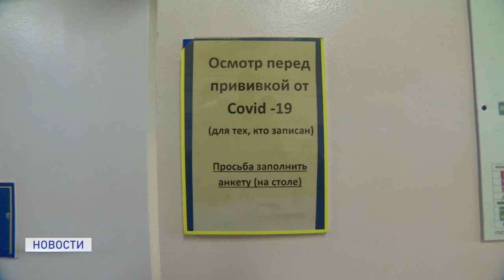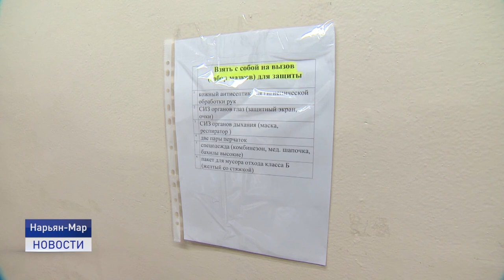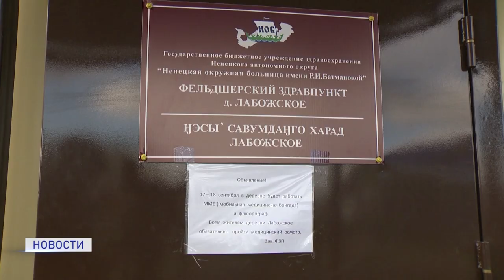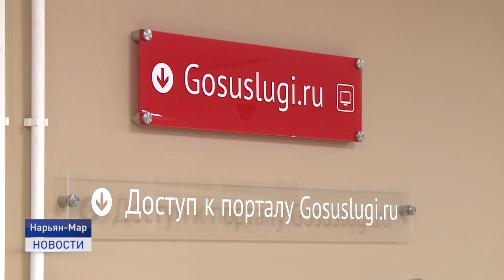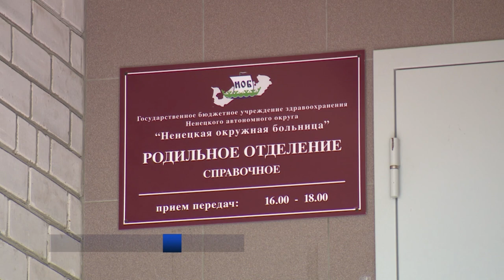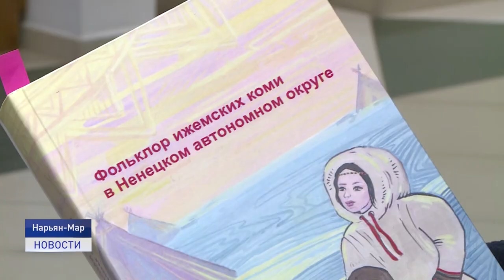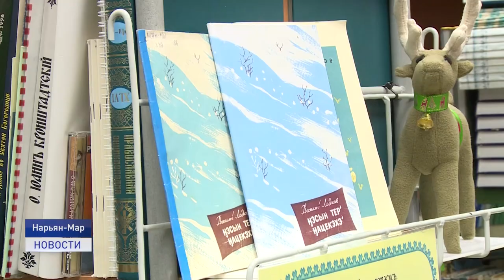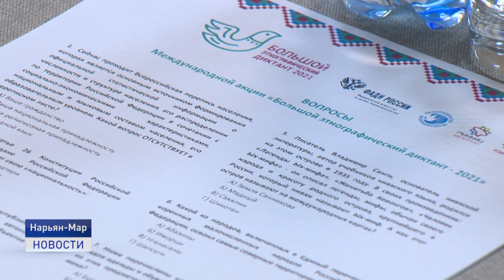Новости Ненецкого округа от 11.11.21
Двадцать новых случаев заболевания коронавирусом выявлено в Ненецком округе за прошедшие сутки. Рекордная статистика дня. В региональном управлении Роспотребнадзора это объясняют "отложенным эффектом".
Появится ли в Нарьян-Маре лаборатория федерального экспертного уровня для анализа проб воды, почвы и воздуха, обсудили на заседании региональной парламентской комиссии по экологии и природопользованию.
Школа родного коми и ненецкого языка начнет работу на базе Этно-культурного центра. Региональное общественное движение  «Изьватас» и  Ассоциация  «Ясавэй» получили грантовую поддержку округа на реализацию проектов.